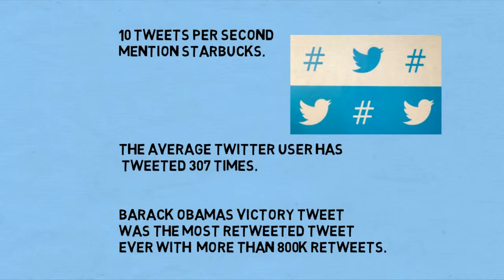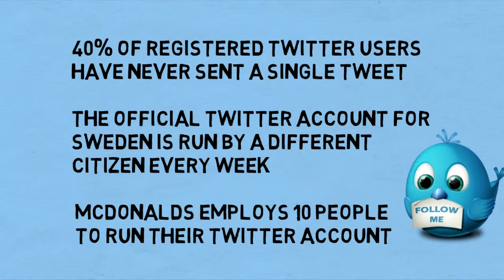60 SECONDS OF UNKNOWN TWITTER FACTS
This channel is about learning facts in a format i find easiest to deliver